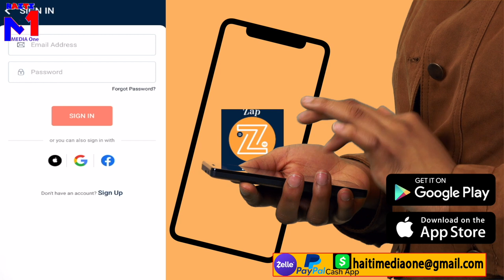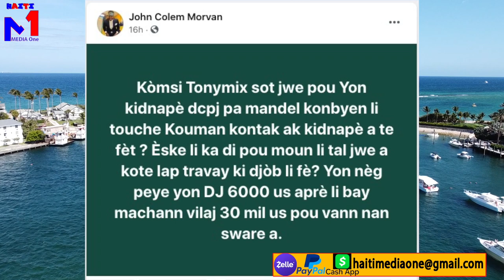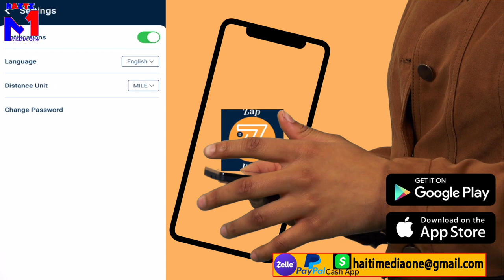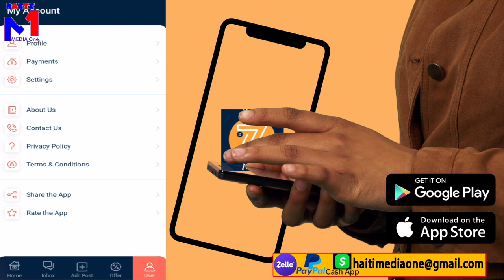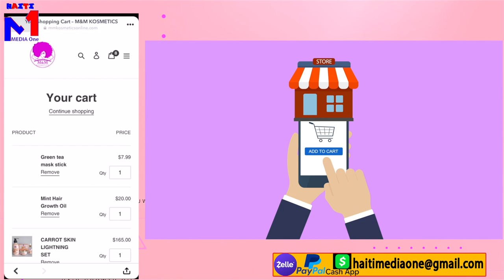Gang IZO Gen 3 Polisye Kap Bal Sekirite Li peye Tony Mix 6,000$ US Pou jwe Pou Li Vilaj